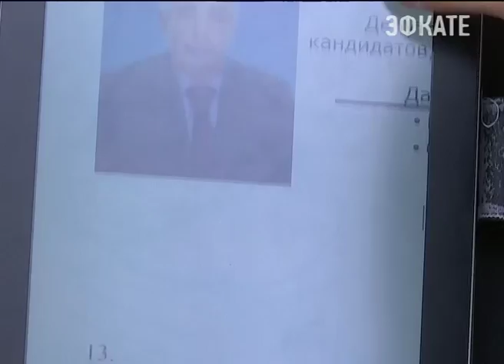Градоначальники решили поменять мэрское кресло на депутатское. Новости Сочи Эфкате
Владимир Евланов не единственный мэр, который решил попробавать стать депутатом. Глава Новороссийска тоже попросил у губернатора отпустить его на выборы в Государственную Думу, которые пройдут в этом году.
Сочи. Новости.
Телеканал Эфкате.